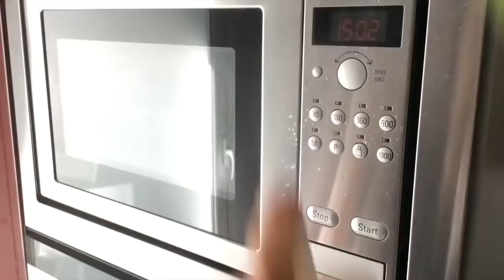REGLA DE LOS 2 MINUTOS | 80 COSAS QUE PUEDES HACER | Efecto del Orden